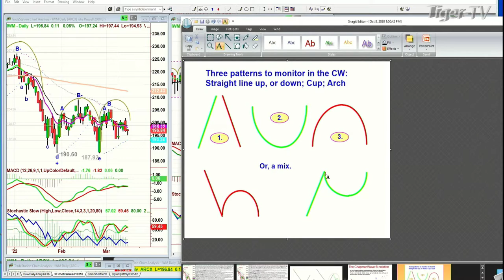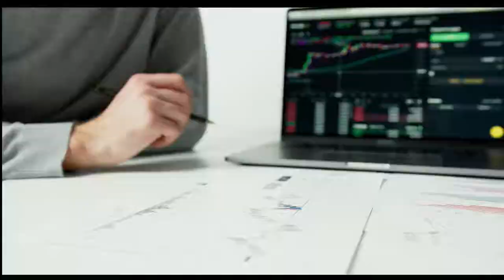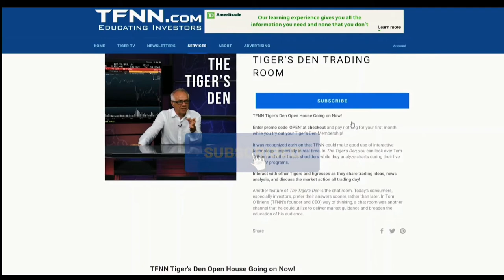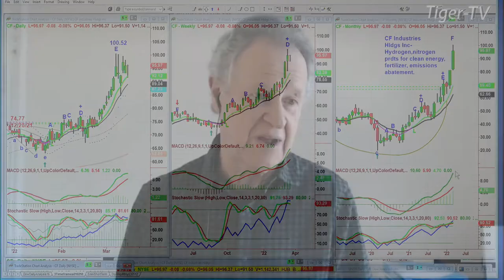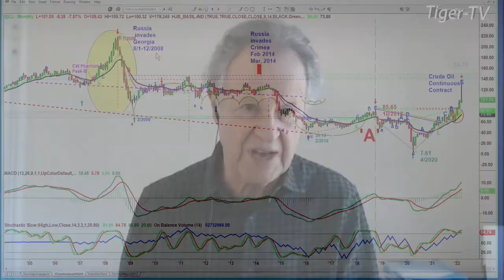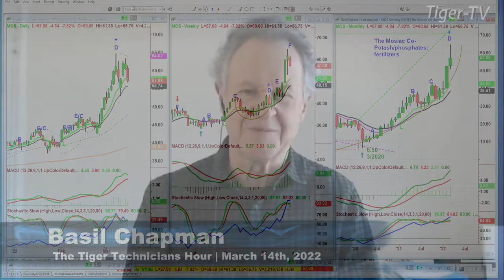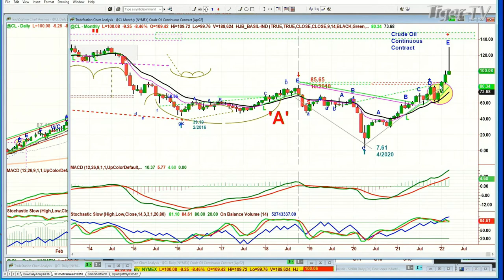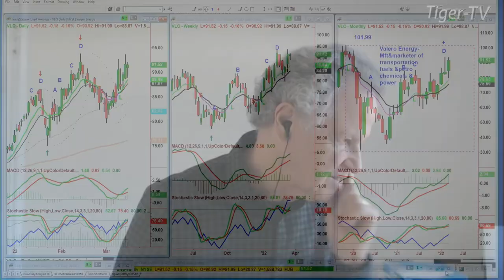March 14th, Tiger Technician's Hour on TFNN - 2022